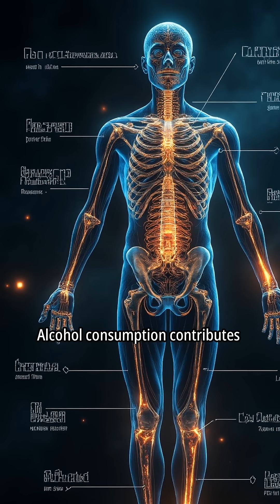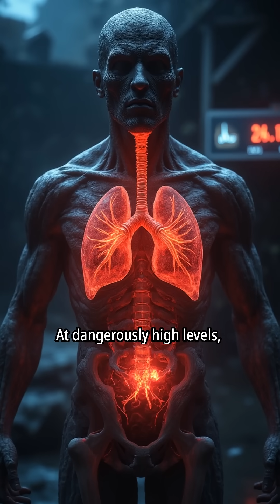The Effects of Alcohol on the Brain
Ever wondered how alcohol changes your brain? As a CNS depressant, alcohol amplifies GABA's calming effects while blocking NMDA receptors. This combo leads to relaxation and slower thinking. But there's a tipping point. What happens when a little buzz turns into something far more dangerous? Find out how your favorite drink messes with your mind!